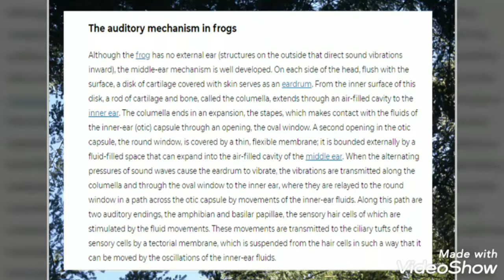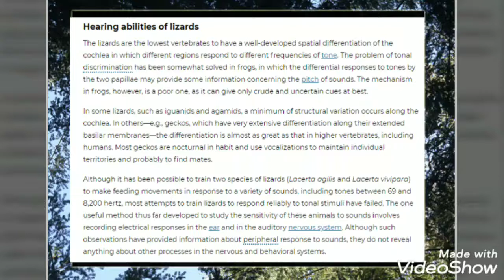Comparative account of 👂phonoreceptors in vertebrates.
M.sc B.sc students
NEET aspirants